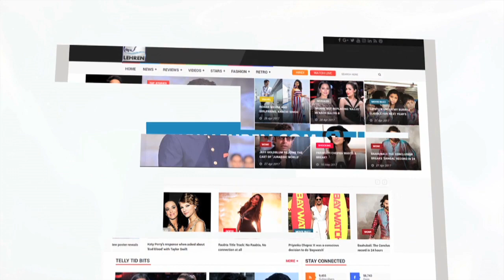Bharti Singh's CRAZY Dance At Mubeen Saudagar's Wife's Baby Shower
Check out this video to witness comedian Bharti Singh's crazy dance at Mubeen Saudagars wife's baby shower ceremony.